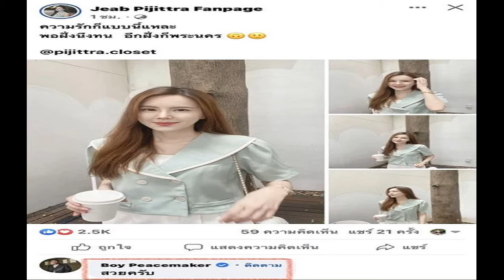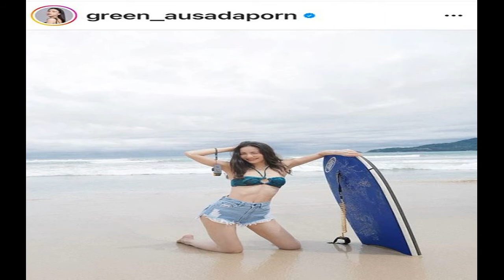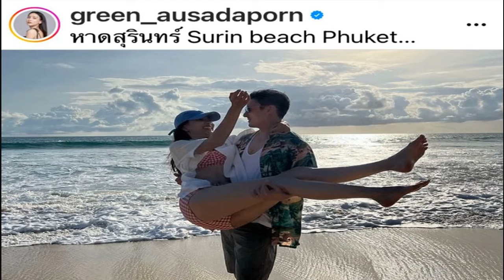พบคนคลั่งรักหนึ่งอัตรา !! บอย หยอดคำหวานใส่ศรีภรรยา เจี๊ยบ หลังเห็นภาพเซ็ตนี้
หวานไม่แผ่ว !! รักไม่มีจางมีแต่เข้มข้นขึ้นทุกวันสำหรับคู่ของ บอย อนุวัฒน์ & เจี๊ยบ พิจิตตรา อย่างล่าสุด สาวเจี๊ยบ ได้โพสต์ภาพตัวเองลงในโซเชียล ซึ่งเป็นภาพถือแก้วกาแฟเบาๆยิ้มมุมปากนิดๆพร้อมกับเสื้อผ้าสีพาสเทลละมุนตา พร้อมกับแคปชั่นติดความฮาตามสไตล์

ความรักก็แบบนี้แหละ
พอฝั่งนึงทน อีกฝั่งก็พระนคร @pijittra.closet
งานนี้ พอแฟนๆได้เห็นก็เข้ามากดไลท์กันกระหน่ำ ส่วน หนุ่มบอย นั้นก็รับบทคนคลั่งรักภรรยาตัวเองเอามากๆนอกจากจะกดเลิฟแล้วยังหยอดคำหวาน “สวยครับ” ชื่นชม สาวเจี๊ยบ จนทำเอาคนโสดตาร้อนผ่าวกับความน่ารักของทั้งคู่ไปเลยทีเดียว